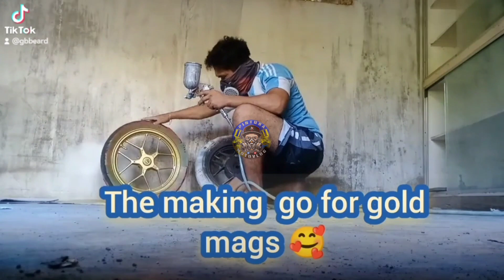Repainting | Gold mags